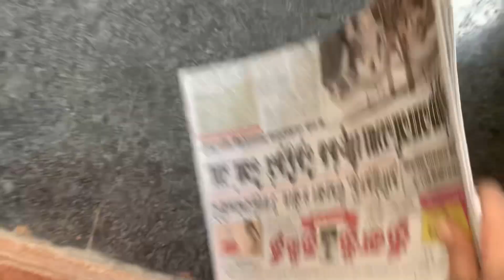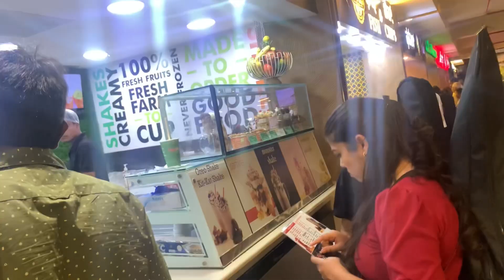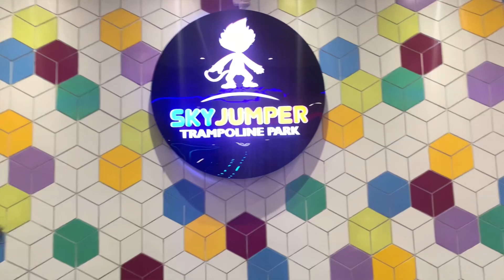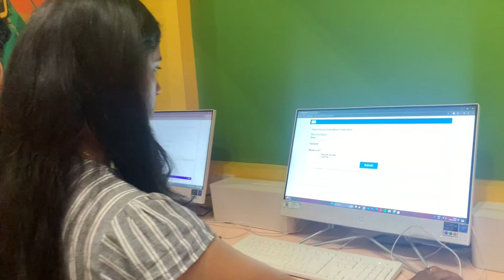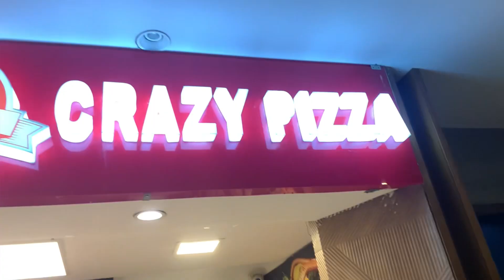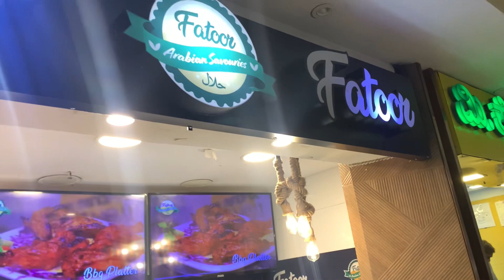Play date wid Friends | Tips for no screen time during meal times for toddlers| Casual day out Vlog